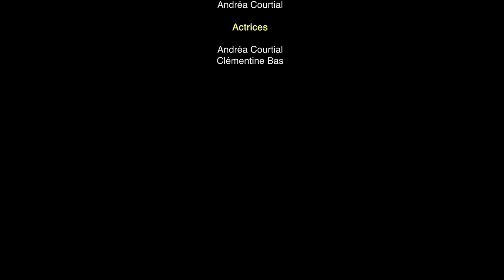Is it love ? d'Andréa Courtial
Une relation, deux histoires. Comment une perverse narcissique et sa victime racontent leur relation (toxique) de deux points de vue opposés.

Équipe : Clémentine Bas